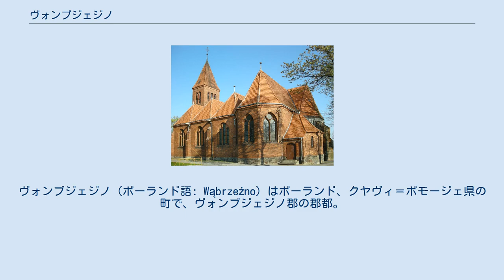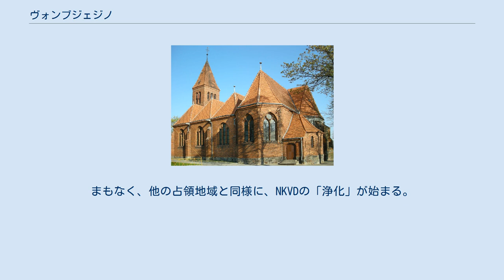ヴォンブジェジノ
クヤヴィ＝ポモージェ県の都市
ヴォンブジェジノ（ポーランド語: Wąbrzeźno）はポーランド、クヤヴィ＝ポモージェ県の町で、ヴォンブジェジノ郡の郡都。
 ドイツ語名はブリーゼン（Briesen）。
 トルンの北東約35kmに位置する。
 1920年にノーベル化学賞を受賞したヴァルター・ネルンストが生まれた町である。
 古い通商路が2つの湖、フリーデックゼー（Friedecksee）とシュロスゼー（Schlosssee）の間を通っていた。
8世紀、そこにスラブ民族が住居と防壁を建設した。
考古学の研究によれば、これがヴォンブジェジノの起源である。
「ヴォンブジェジノ」は古代スラブ語で「カバノキの間」という意味である。
 クルムラントの一部であった街は、10世紀にポーランド公ミェシュコ1世によって征服され、ポーランドに組み入れられていた。
13世紀初め、プルーセン人がこの地方の集落を略奪するようになった。
これを防ぎきれなかったマゾフシェ公コンラトはドイツ騎士団の助けを借りることにする。
プルーセン人はポーランドの他の地方をもおびやかしていたのだ。
1231年、騎士団はクルムラントを受け取り、ここからプルーセン人への反撃を開始した。
 この頃初めてヴォンブジェジノが記録に現れる。
1243年7月28日、ローマ教皇特使ヴィルヘルム・フォン・モデナによって、騎士団の征服したプルーセン人の土地のうち、3分の2が騎士団に、3分の1がクルム主教に属するものとされた。
1246年4月19日、教皇インノケンティウス4世の名において、クルム主教がヴォンブジェジノの主人となった。
 1251年、使徒シモン・使徒ユダ・タダイ協同教会が建てられた。
騎士たちはこの街をフリーデックと呼ぶようになった。
 14世紀初め、クルム主教ヘルマン・フォン・プリズナによって、協同教会が石造りで建て直され、市壁が作られ、城が街の北西に建てられた。
城は1773年までクルム主教が居所にした。
ポーランドとドイツ騎士団が戦った十三年戦争（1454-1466）で、街と城と周辺の村は完全に破壊された。
 1466年、第二次トルンの和約によって、街は王領プロイセンの一部として、ポーランド・リトアニア共和国に併合された。
 スウェーデン・ポーランド戦争のさ中、1655年、スウェーデン軍によって街は大きな打撃を受けた。
1700年には、火災によって街の主要部が焼け落ちた。
 1772年の第1回ポーランド分割以降はプロイセンのものとなった。
ただし、1807年から1815年まではワルシャワ公国である。
1788年、ブリーゼンという名前に変えられた。
その後、西プロイセンに属するようになった。
1792年、再び火災を起こしたとき、街の再建には城の石材が使われた。
 ブリーゼンの主な産業は農業とビール醸造であった。
19世紀中頃には、ブリーゼンにも工業化の波が押し寄せる。
街は便利な位置にあったので、工業化に必要な道路と鉄道は1848年までに建設され、市電も整備された。
1900年代にはセメント、人造石、機械工業、自動車組立等の工場があった。
近代化されたビール醸造所、乳製品工場、製粉所、煉瓦工場等もあった。
1887年、西プロイセン州ブリーゼン県の県都となっている。
 1920年1月20日、新生ポーランドに加えられた。
ヴォンブジェジノと呼ばれるようになり、ヴォンブジェジノ郡の郡都となった。
 1939年から1945年まではナチス・ドイツの占領を受ける。
この間、3500人のポーランド人がポトゥリチェの強制収容所に、300人がトルンの強制収容所に連行された。
彼らの土地は奪われ、代わってガリツィアやベッサラビアの「民族ドイツ人」が移住してきた。
 1945年1月24日、パーヴェル・バトフ率いる赤軍第65軍が進攻。
さしたる抵抗はなく、損害は小さかった。
この地域の戦闘で命を落とした121名の赤軍兵士が、ヴォンブジェジノの墓地に埋葬された。
まもなく、他の占領地域と同様に、NKVDの「浄化」が始まる。
「浄化」は同年2月中頃まで続けられ、市内の261人を含む776人がソビエトの強制労働所に連行された。
そのほとんどは数週間のうちに、移送中、あるいは強制労働所で亡くなった。
被害者の多くはポーランド市民で、「ドイツ民族リスト」のカテゴリIIIに挙げられた人々である。
年齢は14歳から75歳、女性は32.8%であった。
 1945年、ヴォンブジェジノは再びポーランドの領土となった。
1975年に一旦郡都の座を失うが、199...